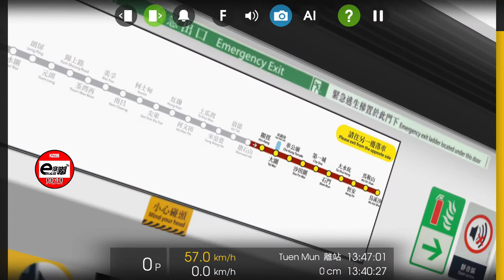【屯馬線的更新】Hmmsim 2 屯馬線屯門至天水圍